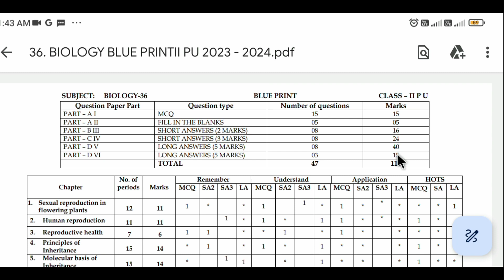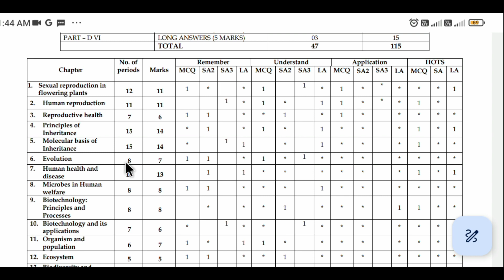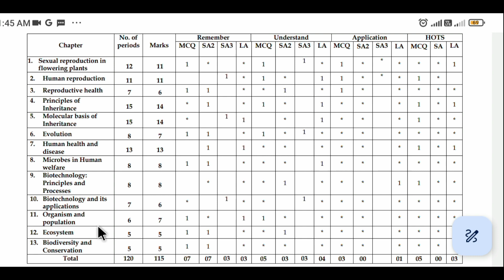2nd PUC BIOLOGY BLUEPRINT 2024 || FULL ANALYSIS!!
2nd PUC BIOLOGY BLUEPRINT 2024 || FULL ANALYSIS!!

⚫ 2ND PUC BIOLOGY BLUEPRINT PDF LINK :-